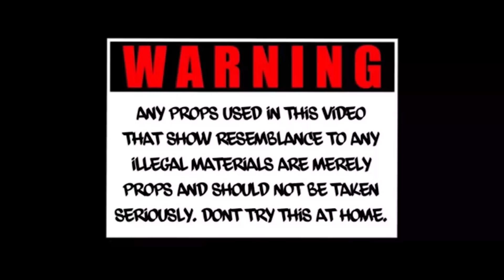ComptonAssTG- Mafia Thang (feat.Teeezy, Geechi Gotti, & DA Bully)